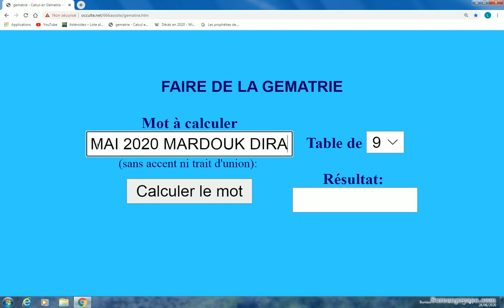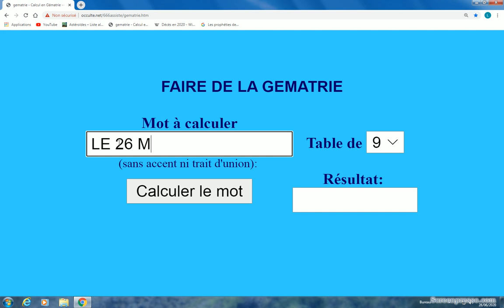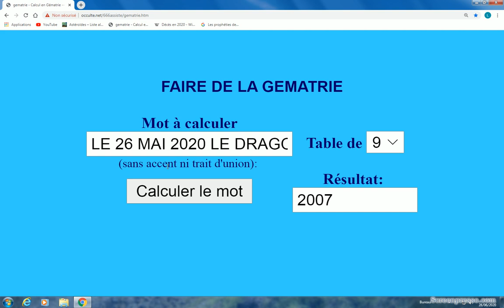LE 26 MAI 2020 LE DRAGON SAIT SUR LA LOI MAAT 2007